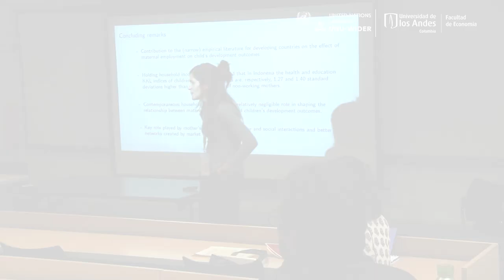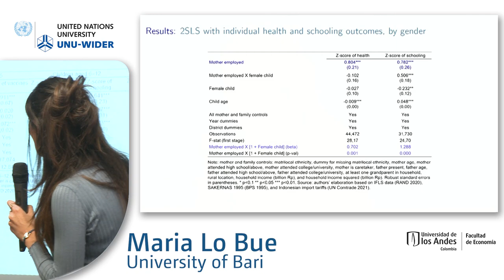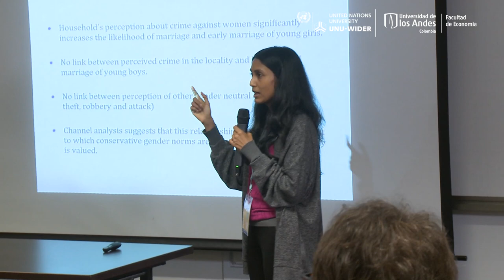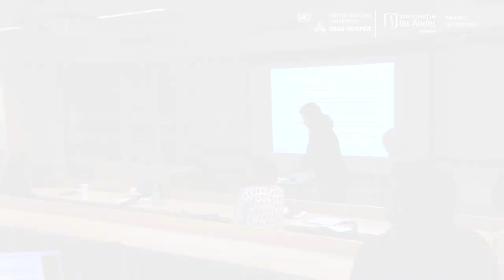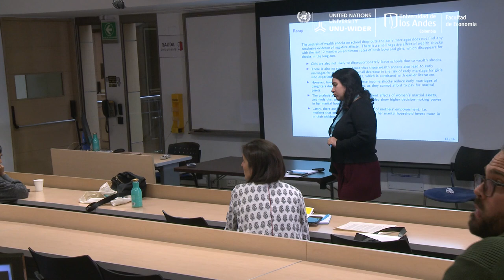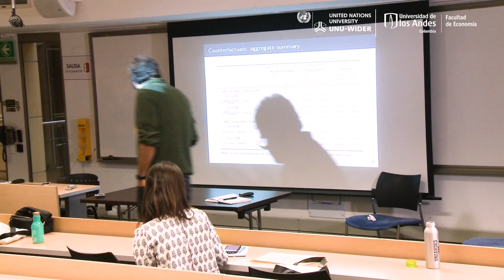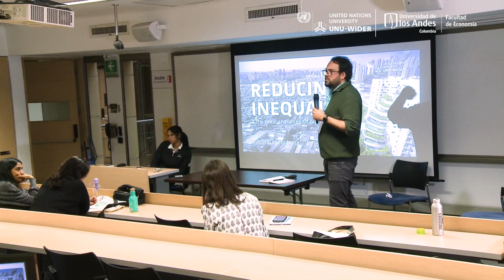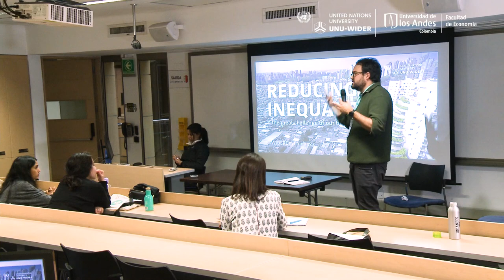5.2 Women's work - Q&A